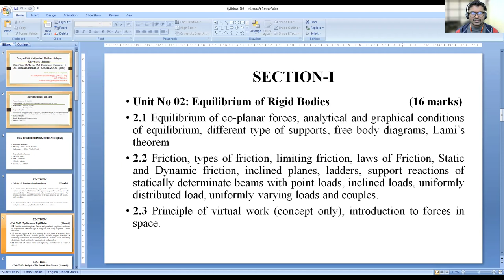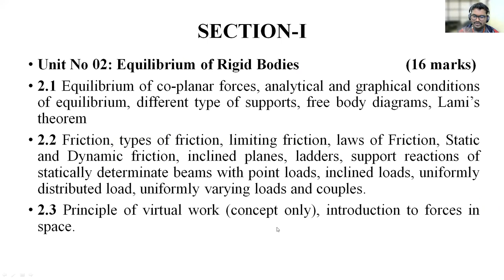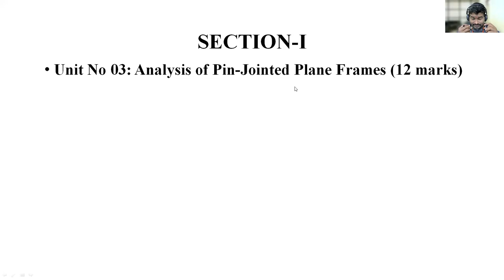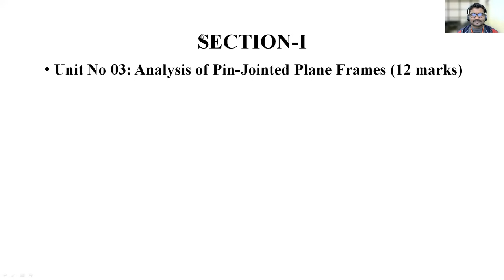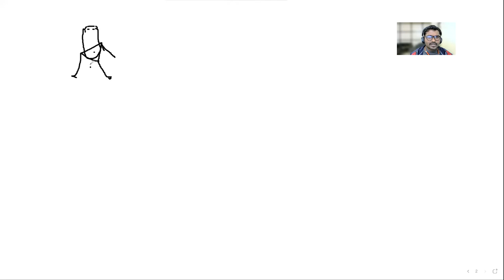SDJ EM 22 12 2021 2